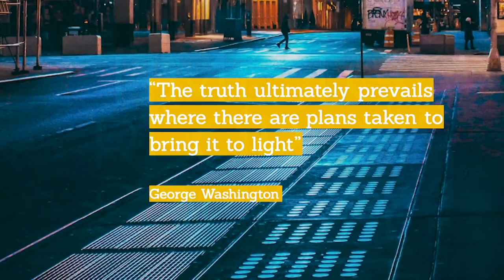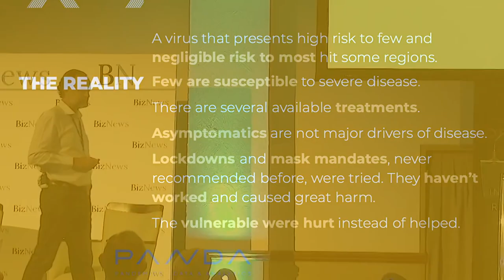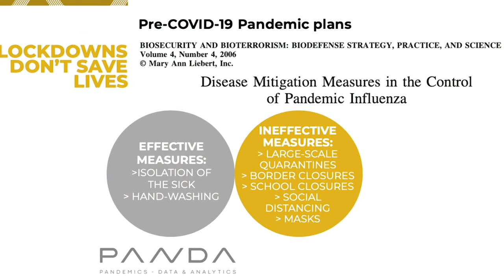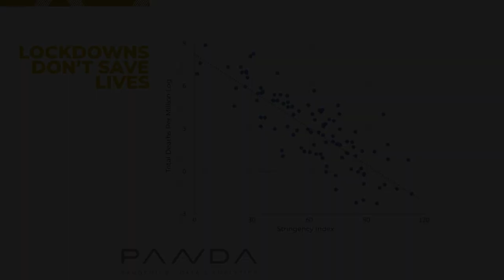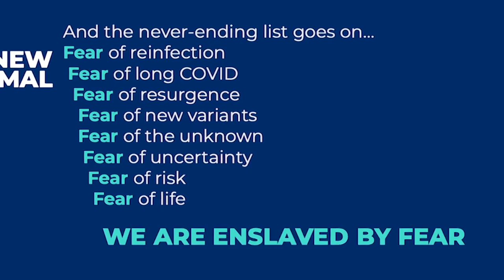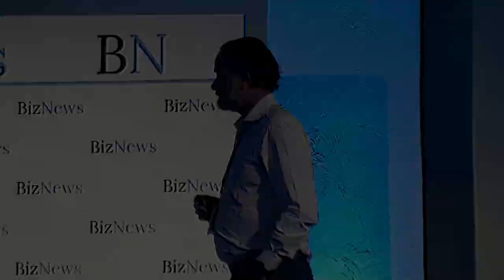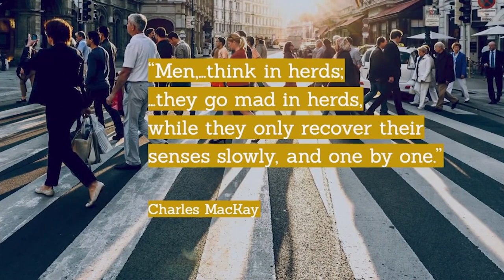Nick Hudson - 26th March 2021 (speech highlights)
These are excerpts of a speech Nick Hudson gave at the BizNews Investment Conference on 26th March 2021.
Nick Hudson is a private equity investor and an actuary, having spent his career analysing risk. He is co-founder of Pandemics Data & Analytics (PANDA), which is an international research group analysing the human and economic cost of lockdowns

I own no copyright to the content. It is produced by BizNews, all rights remain theirs.